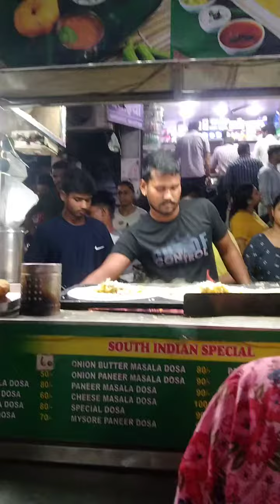South Indian special food video|| masala dosa recipe full video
bahar jesa masala dosa Ghar par kese banay full video
masala dosa Street food recipe
How to make tasty masala dosa recipe full video